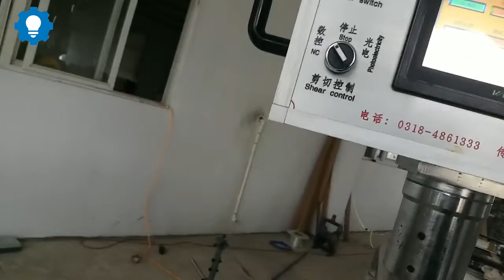Máy sản xuất ống lõi giấy nhiều dao tự động